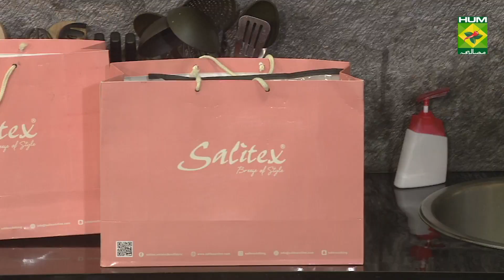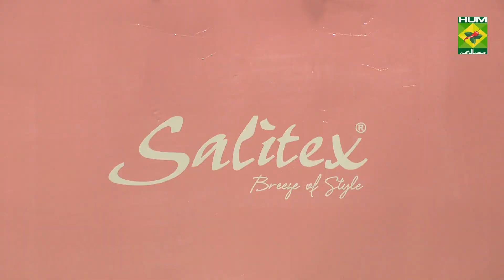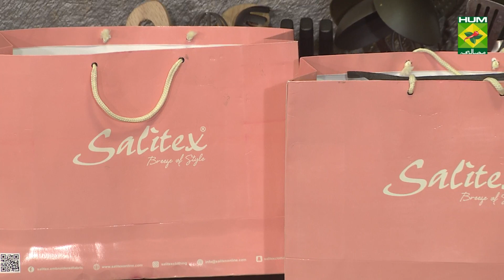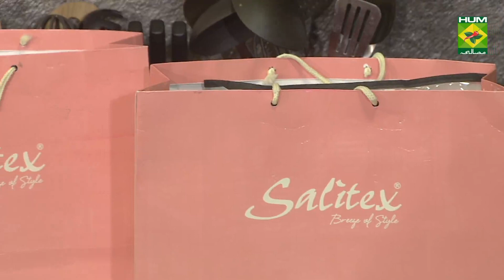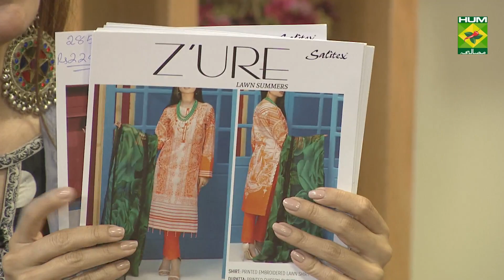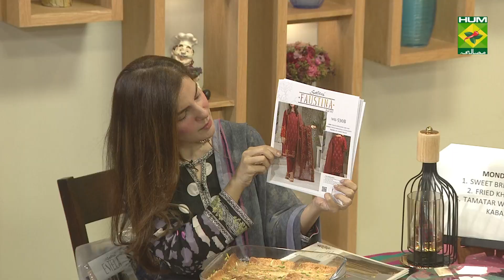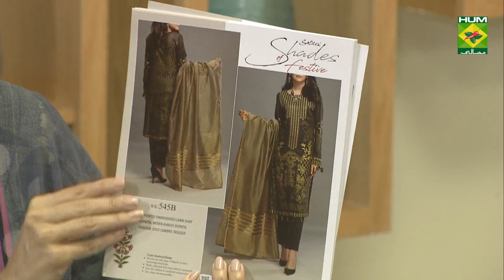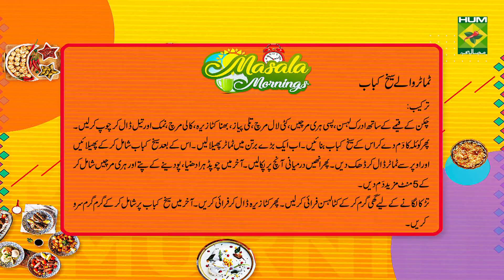Sweet Bread Fries | Masala Mornings | Shireen Anwar | Dessert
These Sweet Bread Fries are incredibly delicious to have and very simple to make. Give this one a try!

Watch this Masala TV video to learn how to make Sweet Bread Fries , Fried Khawsey  and Tamater Wale Seekh Kabab Recipes. This show of Masala Mornings with Chef Shireen Anwar aired on 6 July 2020.

Sweet Bread Fries:

Ingredients

Bread    5 slices cut into fries shape
Orange food color   a pinch
Saffron    ¼ tsp
Screwpine water   1 tbsp
Pistachios, almonds for garnish

METHOD

Cut the bread in fries shape and fry golden, keep aside. Cook the milk with sugar, cardamom powder, food color and saffron until thick, spread the fried bread slices in a dish, pour the milk, leave it for 20 mins, sprinkle pistachio and almonds, serve hot or cold.

Fried Khawsey:

Ingredients

Spaghetti    ½ packet boiled
Carrot    2 cut in julienne
Boil peas    ½ cup
Capsicum    2 cut in julienne
Cabbage    2 cups cut in julienne
Spring onions   3 cut in 1 inch pcs
Tomatoes    2 cut into small cubes
Chicken boneless   ½ kg cut into tiny cubes
Stock cube    1
Crushed chopped garlic  1 tbsp
French fries    to serve

METHOD

Heat oil, add chopped garlic with boneless chicken cubes, fry for 5 mins, add stock cube, seasonings, and sauces, fold in spaghetti. Lastly add green onion, mix well, serve in a platter with fries.

Tamater Wale Seekh Kabab:

Ingredients for Seekh Kabab

Green chilies    6 grinded
Crushed red pepper   1 tsp
Brown onion    ½ cup
Cumin roasted n crushed  1 tsp
Tomatoes     4-5 sliced
Lagan
Mint leaves chopped   2 tbsp

Ingredients for Temper

Roasted cumin crushed   1 tsp

METHOD

Chopperize mince with all the ingredients from ginger garlic till oil, mix well, give dum of coal, make long seekh kababs. In a large lagan, spread tomatoes, cover the base of lagan completely, then spread seekh kababs on top of sliced tomatoes, cover it, cook on medium flame, keep shaking the pan from time to time, do not add a drop of water in this, lastly sprinkle chopped coriander, mint, green chilies, leave it on dum for 5 mins

METHOD FOR TEMPER

Heat clarified butter, add crushed garlic, when light golden add crushed cumin, pour on seekh kabab and serve.